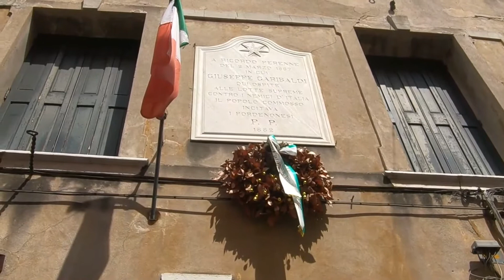Noncello Pordenone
Camminata panoramica lungo le rive del Noncello, un polmone di ossigeno in mezzo alla città.
Pordenone "Portus Naonis"
Corso Vittorio Emanuele "Contrada Maggiore"
I palazzi storici di Pordenone:
-un museo a cielo aperto,
-un’esposizione di affreschi e sculture architettoniche affascinanti.